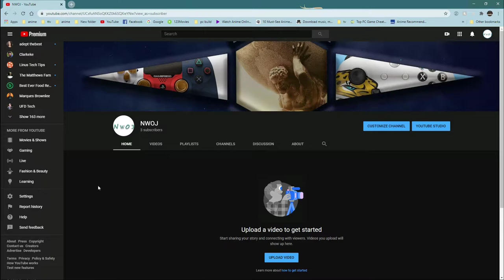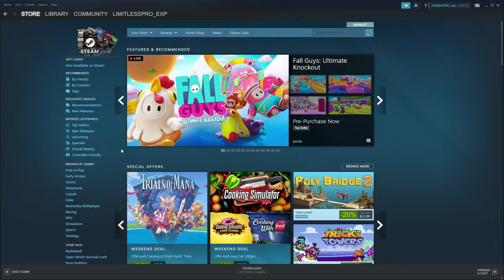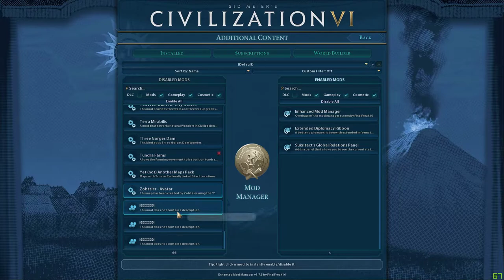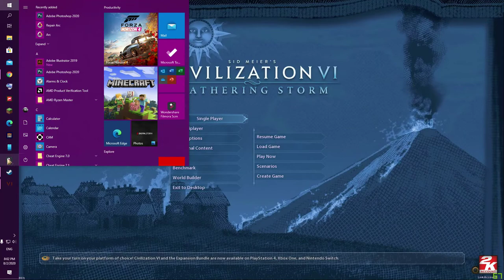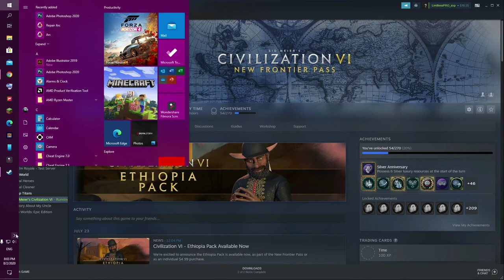Civilization 6 game-play pre episode 1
Frist video for the gameplay for civ 6 let me know how it was and give me tips on the game please and thank you